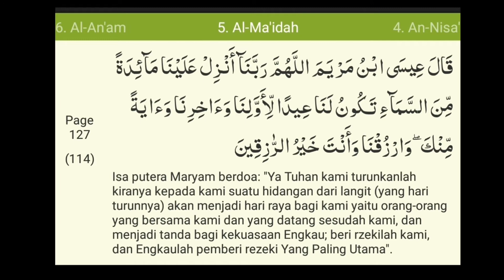Do'a Peresmian Alun-Alun Gresik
DOA
Bukan sekedar formalitas
Pendek panjangnya tak perlu dipesan-pesan
Biarlah mengalir melesat lepas menembus langit
Jika bergetar bahkan sampai meneteskan air mata
Sungguh bukan sandiwara yang dibuat-buat
Tak perlu risau dan merasa terganggu aminkan saja
Itu lebih bijak dari pada berprasangka yang bukan-bukan
Doa bukanlah sebuah formalitas murahan
Bukan sekedar pelengkap sempurnanya acara
Doa justru adalah hal yang urgen
Bukankah Nabi menegaskan bahwa
Addu'a Mukh-khul Ibadah
Doa adalah inti Ibadah
Maka aminkan saja

JANGAN LUPA
Adalah bagian sedekah masa kini 😀

TERIMA KASIH